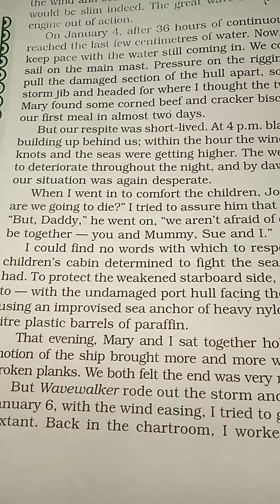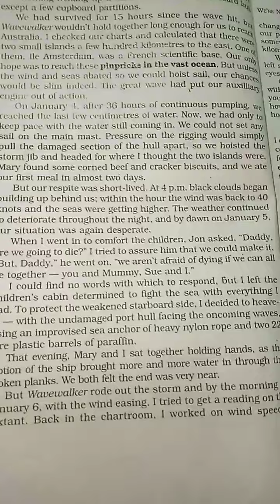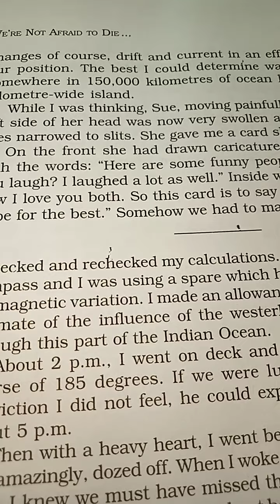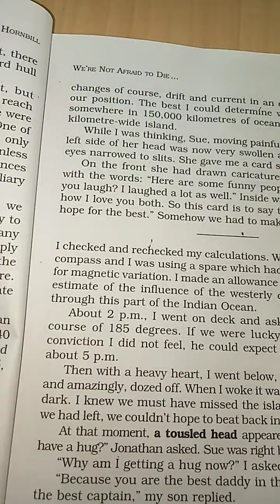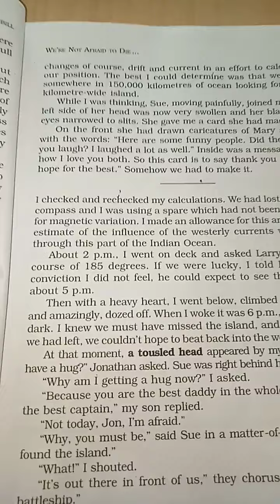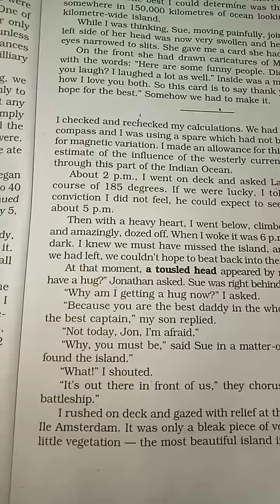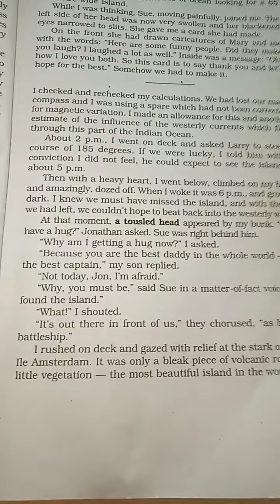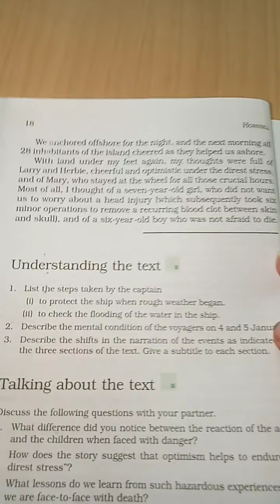we are not afraid to die last part